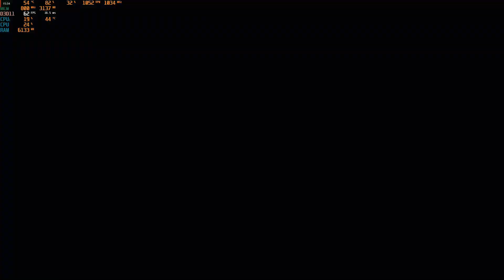The Sinking City Review PC gameplay Ryzen 1700x | Rx vega 56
this game in my opinion is very difficult and boring to play, because this game has a lot of investigative conversations and it's very boring.

PC specifications

cpu : Ryzen 7 1700x
Mobo : Asrock Taichi x370
Ram : 2×8 16gb 3000mhz
Gpu : nitro+ Rx vega 56 2046 bit
Psu : SF Leadex 650w Platinum
with  feature Radeon Chill on
set up max fps 75 and min fps 55